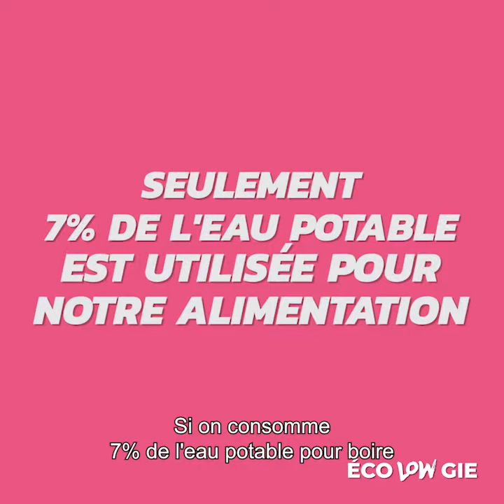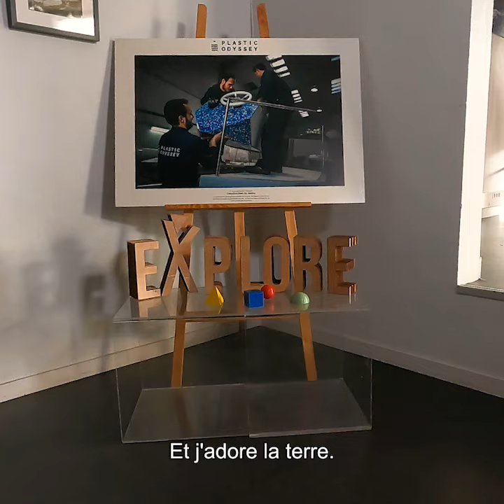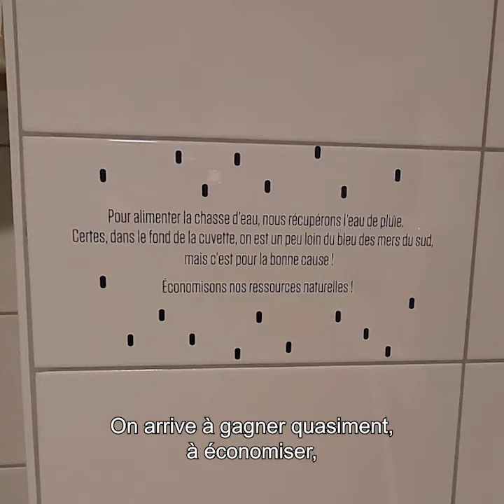Ecolowgie #4 – Économiser l'eau grâce à low-tech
Réalisée par le blogueur Evan de Bretagne, en partenariat avec le Low Tech Lab, cette web-série vous montrera comment intégrer facilement des astuces low-tech dans votre quotidien, et ainsi réduire votre empreinte environnementale.